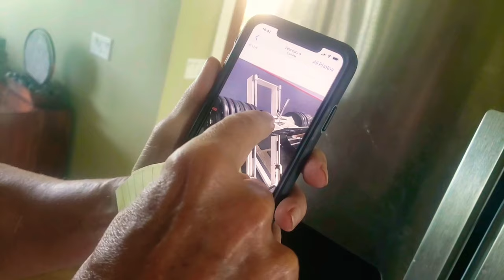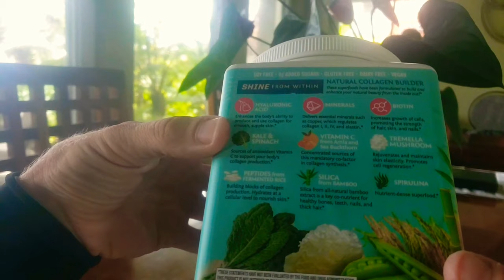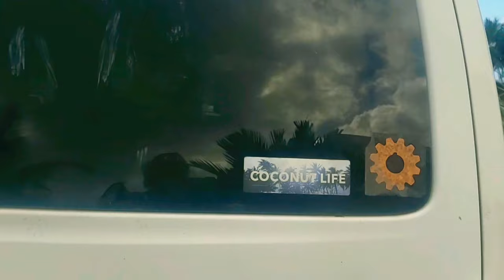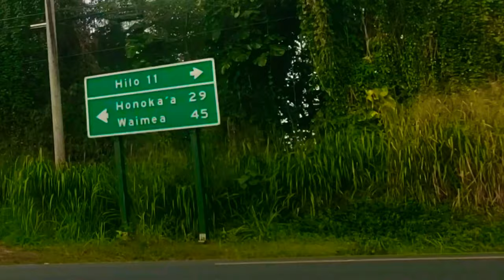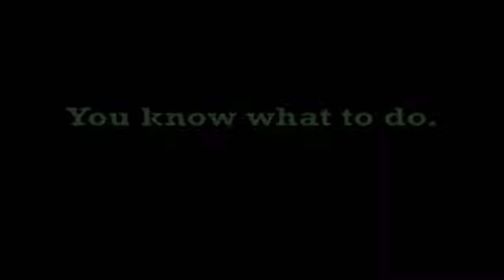Permaculture GROW PARADISE SunWarrior Gardens Fruit Tree Planting #517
Anthony was best known as the Raw Model in New York before he made his great escape to Hawaii to join forces with SunWarrior Nick to create a permaculture fruit forest jungle in the front yard! I have seen many people's fruit gardens, and these plants are some of the happiest, healthiest and most abundant I have seen. Why don't ya grow yourself some breadfruits?! Retreats, Services, Plants, Paradise and much, much more...

The simplest start-up strategies have made all the difference to the convenience of fruit-picking; easy-reach dwarf coconuts trees, and short-yet-abundant papaya trees. Smarter, not higher.

MUSIC

BTC Bitcoin:

1xuhkTDG8kwpqiQp4zDtDQSwEqTyNzQWB

LTC Litecoin:

LPL8mvSsyga1TozjuNMuneAiKCDuSwk232

ETH Ethereum:

0xC1B5334B3cF93Fe660bcD475559dc22C3D67054a

SEBCAMTV MAILBOX

473 Coply Terrace
Sebastian
Florida 32958

PEACE

of Fruit ;)